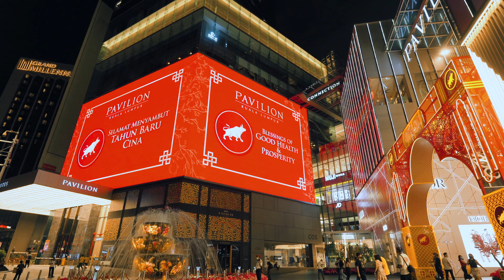THE FIRST-OF-ITS-KIND 3D SHOW OF THE GOLDEN BULL CHARGING INTO PAVILION KL THIS CHINESE NEW YEAR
KUALA LUMPUR, 10 February 2021 – At the forefront of innovation, Pavilion KL is the first in Malaysia to showcase a 3D animation show of a Golden Bull, charging with energy and joining in the fight against Covid-19 to bring blessings of Good Health and Prosperity to the nation. Aired on the Pavilion Elite giant LED screen, the largest screen in Bukit Bintang, Malaysia’s shopping hub, the first-of-its-kind 3D show has already gone viral on social media not only in Malaysia but around the world.

The 3D show is best viewed from Pavilion KL’s iconic Crystal Fountain and is aired from now until March 2021.  The Pavilion Elite LED Screen measuring 60.8m in width and 21.5m in height, with an impressive total size of 1,310 sqm, is the perfect venue to showcase this ground breaking 3D show and technology.

This 3D Golden Bull show on the Pavilion Elite LED screen presents yet another first in Malaysia showcase by Pavilion KL for this Chinese New Year ‘Blessings of Prosperity’ celebrations.  The other first in Malaysia record is for the “Biggest Golden Bull” in the mall’s Centre Court, measuring 15ft in height and 16ft in width.  An icon of strength, the Golden Bull is charging with energy to kick away Covid-19, leading us into a healthy and prosperous 2021. Shoppers can admire the Golden Bull on the rotating stage at Pavilion KL’s Centre Court until March 2021.